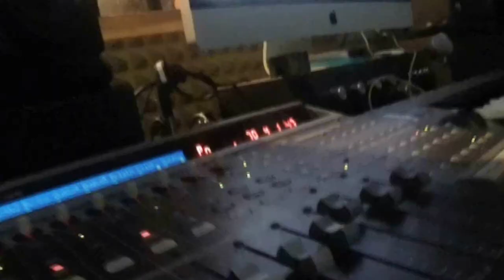COMING SOON / THE MUSIC - ANDREA FERRATTI FT KATE VANEGAS (ORIGINAL MIX)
RAVE - ANDREA FERRATTI FT  KATE VANEGAS (ORIGINAL MIX)
CASI LISTO MI NUEVO ORIGINAL MIX
JUNTO A KATE VANEGAS

GRACIAS A ESTUDIO RED (PUERTO ORDAZ)